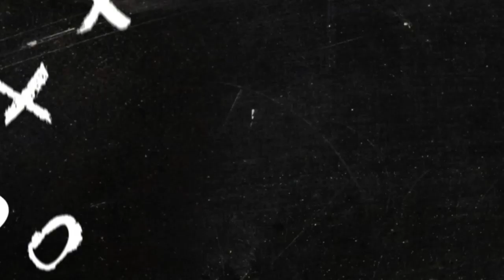L'affiche NFL de la Semaine 14 : Dallas pour verrouiller la NFC Est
Deuxième défense de la ligue sur les points autorisés. Gros jeu au sol. Jeu propre au poste de quarterback. Les Cowboys ont trouvé leur identité.

Ce dimanche, ils vont tenter de verrouiller les Eagles, et la NFC Est au passage.

Présentation de cette affiche avec Raphaël Masmejean et Alain Mattei.